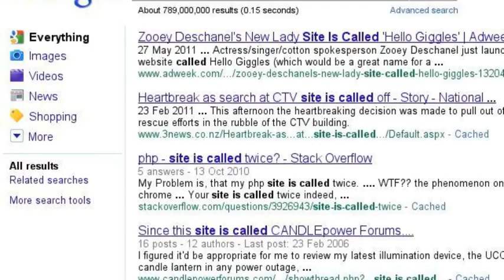TeamSweet, the best Pr2 team